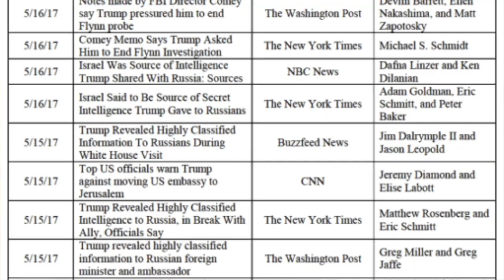Leakers are American Heroes - Lynch, McMaster Unmasked.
Stefan Molynuex sets up the importance of precise language in debates and Ross Madden distinguishes between the word of the week, leaker and unmasked.